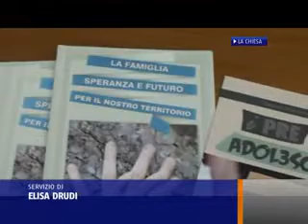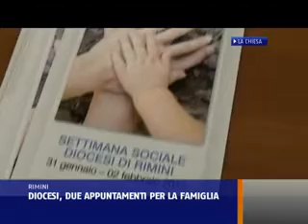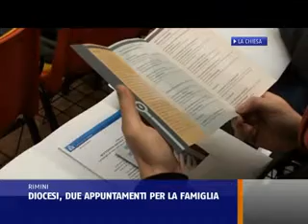DIOCESI, DUE APPUNTAMENTI PER LA FAMIGLIA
Il soggetto famiglia fa da cerniera a due iniziative proposte dalla diocesi di Rimini per questo fine gennaio. Si inizia venerdì 25 e sabato 26 gennaio con il convegno "I preadolescenti e i loro mondi vitali", proseguendo poi con la Settimana Sociale, dal 31 gennaio al 2 febbraio, dal titolo "La famiglia, speranza e futuro per il nostro territorio", in preparazione alla 47esima Settimana Sociale dei cattolici che la Chiesa italiana organizzerà nel prossimo mese di settembre.
Il convegno sui preadolescenti intende rispondere ad un'esigenza diffusa di conoscere più approfonditamente questa età e i mondi ad esso legati. "Un'età delicata, bella e affascinante, ma anche pericolosa per certi aspetti. Vorremo con questo convegno avere degli strumenti in più per ascoltarli, capirli e comunicargli quello che noi vorremmo trasmettergli, quello che ci sta più a cuore: la fede, il rapporto con Cristo" dice Don Daniele Giunchi, direttore dell'Ufficio Catechistico Diocesano. "È un convegno desiderato da tutti coloro che in Diocesi lavorano con questi ragazzi" prosegue Don Daniele "Abbiamo lavorato su un libretto, che porta il contributo di molte parrocchie che si sono interrogate sul lavoro con i preadolescenti. È affascinante, perché tutte le parrocchie sono alla ricerca di nuovi linguaggi, nuove proposte. Testimonia una Chiesa che è una famiglia, che ha a cuore i propri figli".
Per quanto riguarda la settimana sociale al centro della riflessione si porrà la famiglia, come risorsa sociale e non come problema, soprattutto in un momento di crisi economica come quella attuale che mette a dura prova molte famiglie. Una crisi che non è solo puramente legata al denaro, ma che è anche etica e spirituale. "Vedere la famiglia come una risorsa per la società, soprattutto con la crisi di oggi" dice Don Antonio Moro, direttore dell'Ufficio Diocesano Pastorale Sociale. "I soggetti che formano la famiglia devono ripensare la loro vita, per cui la Chiesa vuole essere vicine a queste persone, ma soprattutto vuole invitare coloro che hanno la responsabilità, di mettere sempre di più al centro la famiglia come soggetto complessivo" prosegue Don Antonio. "Vogliamo ripensare a un modello di turismo e di città adatto alle famiglie, soprattutto nell'ambito educativo. La Chiesa ricerca alleanze educative con quei soggetti istituzionali che hanno a cuore il bene delle persone".
Sul convegno e sulla Settimana Sociale è intervenuto anche il Vescovo Francesco Lambiasi "Due iniziative che vanno nella stessa direzione, in cui il soggetto famiglia fa da ponte. La fascia d'età dei preadolescenti è esposta a molti rischi, però ha un potenziale decisivo per quanto riguarda il futuro non solo delle giovani generazioni, ma di tutta la nostra società. La nostra chiesa ha una tradizione educativa e pedagogica, che merita di essere non solo tenuta presente, ma opportunamente reinvestita e rilanciata. Ricordo tutto il movimento pedagogico educativo creato da Don Oreste Benzi quando si impegnò per i preadolescenti. Proprio da lui ricavo due messaggi. Primo che è necessario presentare un Gesù simpatico ai ragazzi, un Gesù vero e autentico. Il nostro scopo è aiutare i genitori, i docenti, i catechisti, le comunità cristiane ad educare e formare, proprio perché le scelte siano libere e mature da parte dei preadolescenti. È vero che Gesù fa bene ai ragazzi questa è la nostra fiducia. Il secondo messaggio è di speranza. Educare non è mai stato facile, oggi non le è di meno, ma è possibile. La chiesa ha in serbo un capitale di iniziative, storie , percorsi e figure che hanno fatto non solo la storia della chiesa, ma anche dalla società".
Il Vescovo sarà impegnato a Roma dal 28 al 31 gennaio per il Consiglio Episcopale Cei in cui avrà il compito di aprire due commissioni.